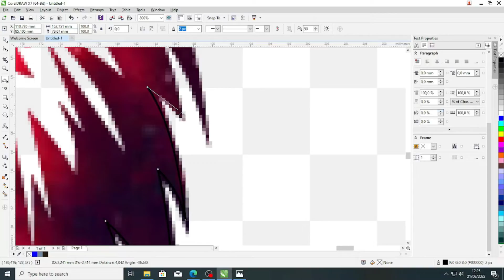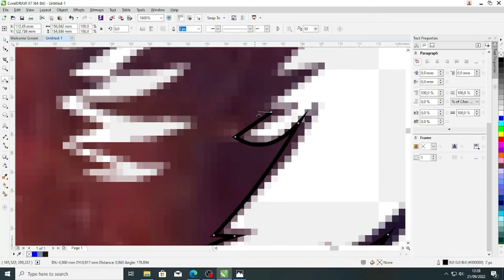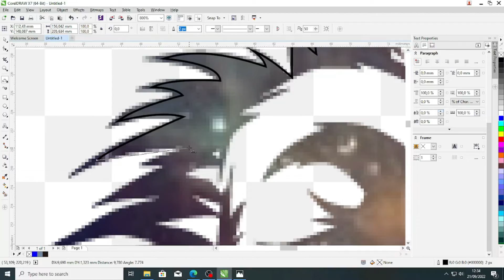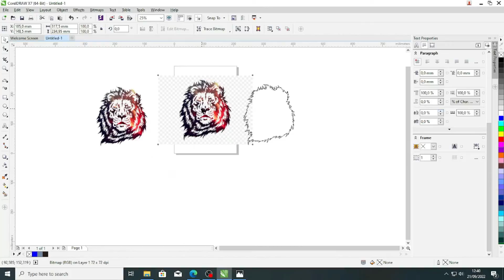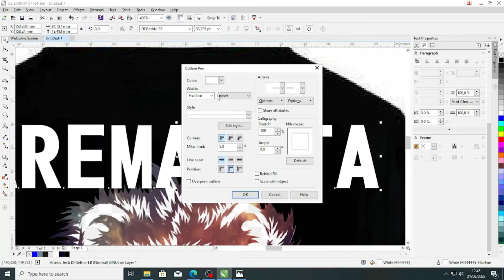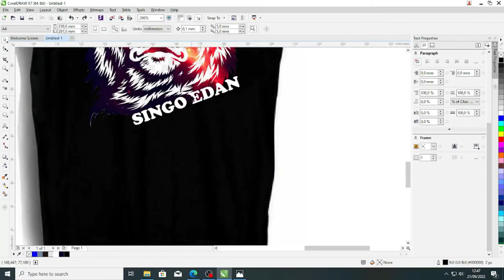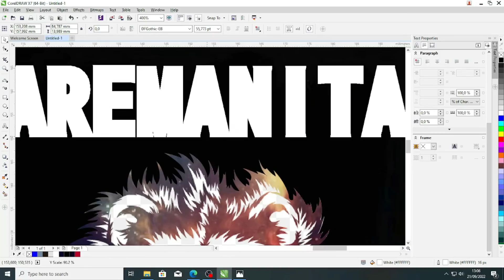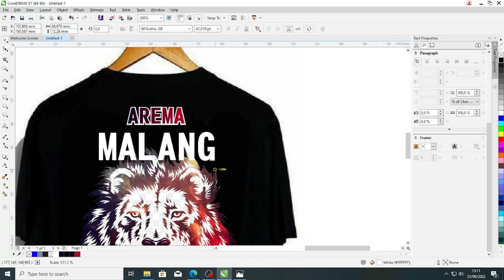DESAIN BAJU AREMA DI COREL DRAW X7